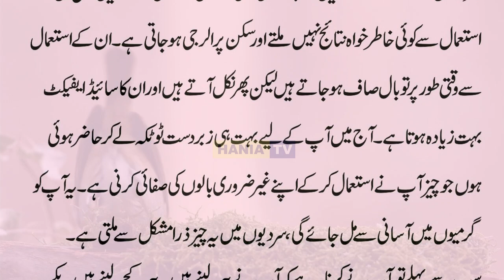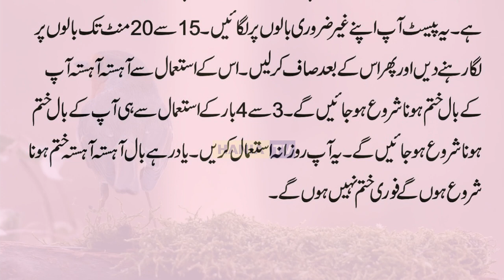How to Remove Unwanted Hair | Natural Remedy | Hania TV